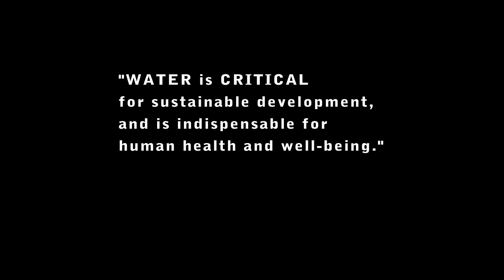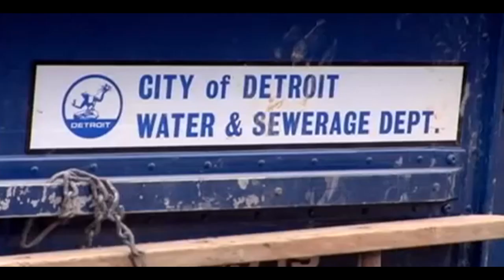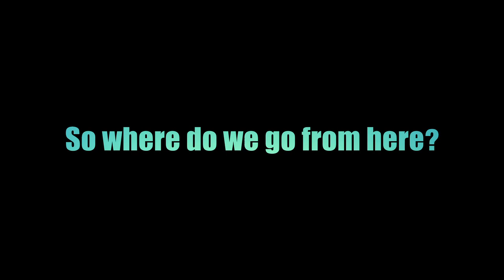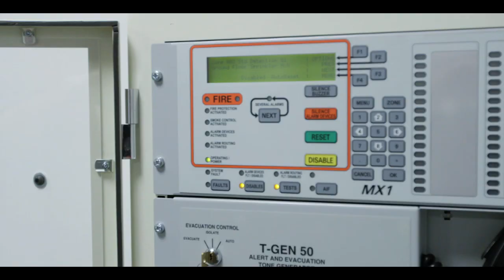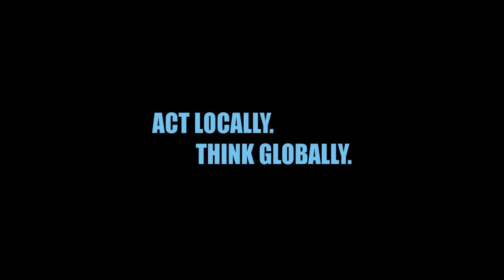A film about the World Plumbing Council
The World Plumbing Council (WPC) is an international organization which aims to develop and promote the image and standards of the plumbing Industry worldwide